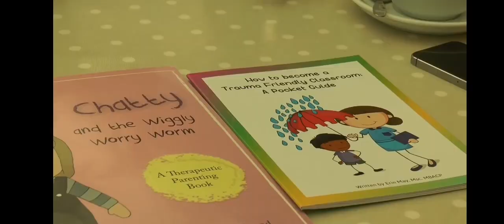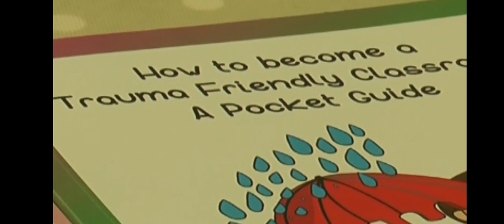Listening Circles at NATP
Listening Circles - What are they and who are they for?

Listening Circle Support Groups are run for parents, by parents with practical experience in Therapeutic Parenting.

We also run Virtual Listening Circles for those that cannot attend the face to face circles.